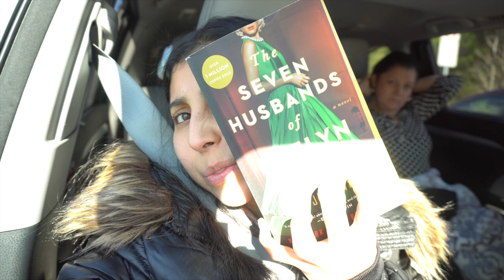WEEKEND VLOG *taking a break from lifting, slowing down, healing journey & embracing change in 2023*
Yeah I know it's a little late haha honestly with the whole slowing down I have also slow down the time I spend working so I am sorry it's a little late but my priority right now is to reduce stress and honestly it has been working very well so far and I am beyond happy about that :) Sending you al so much love whenever you are in your journey I hope this inspires you to make the right choice FOR YOU depending on what you want to prioritize this new year 2023. LOVE YOU!

Dani